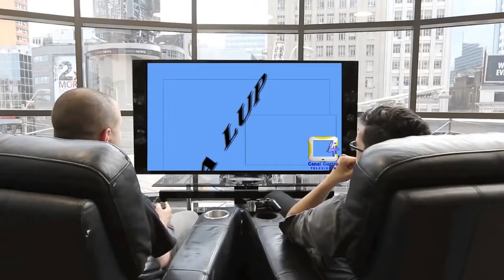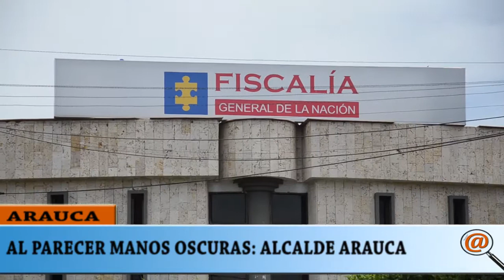AL PARECER EXISTEN MANOS OSCURAS CONTRA LA EMSERPA: DICE ALCALDE DE ARAUCA